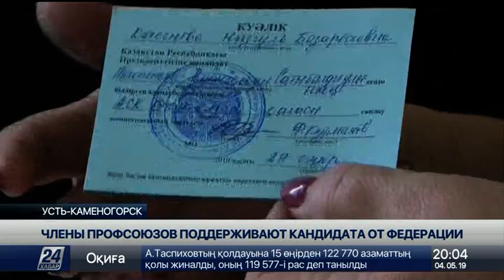Члены профсоюзов в регионах активно поддерживают своего кандидата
Члены профсоюзов в регионах готовятся к началу агитационной кампании, сообщает корреспондент  «Хабар 24».

Продолжается регистрация доверенных лиц.